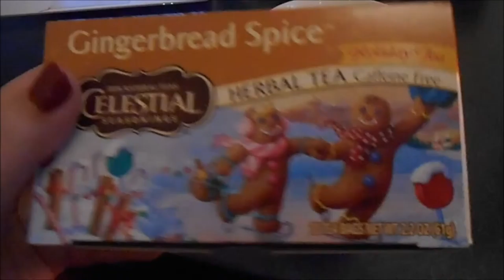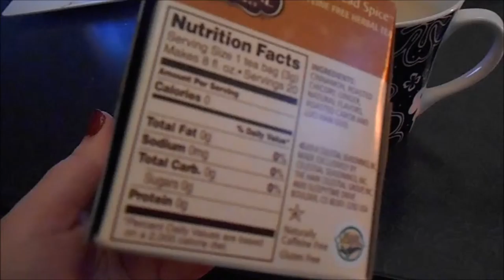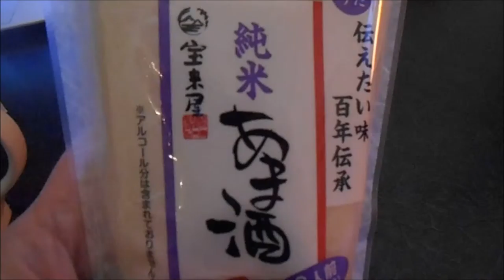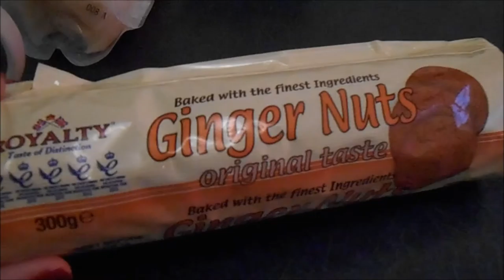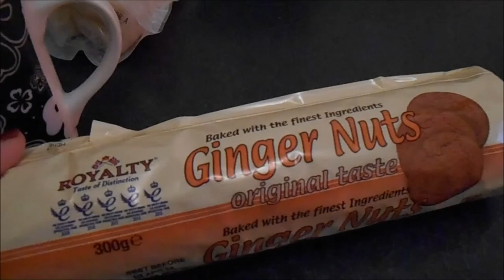Vlogmas Day Twelve: Nengajo, gingerbread tea and a quiet afternoon!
Find out more on the blog